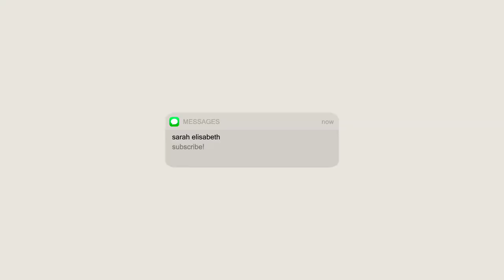DAILY VLOG // important doctor's appointment, productivity tips, and make dinner with us!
Today I am bringing you along on a random Wednesday with me! Hope you enjoy! XO

P.S. Meant to post this yesterday but literally FORGOT sorry! :)

Links //
- What I’m wearing:
- Hanes crewneck

Frequently asked links:
- My camera
- Lash serum

✶ Uber Eats: code eats-sarahr17610ue saves you $20 off your first order
✶ Uber: code sarahr17610ue for money off your first few uber rides!